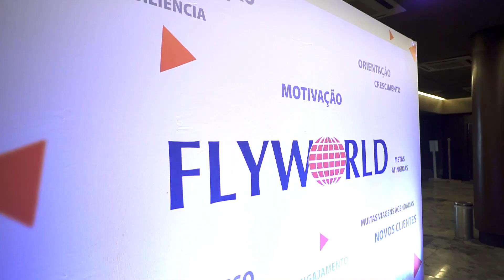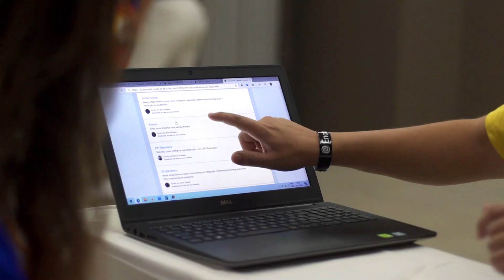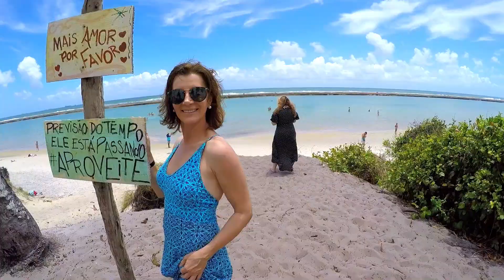5ª Convenção Flyworld 2020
5ª Convenção Flyworld 2020, realizada no Enotel Porto de Galinhas - PE.